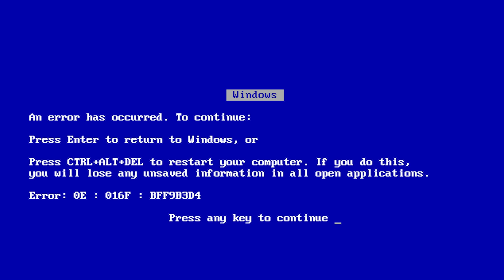The Patch That Killed Overwatch 2